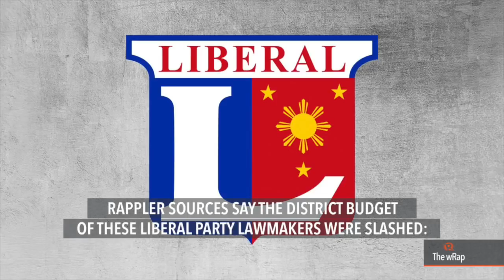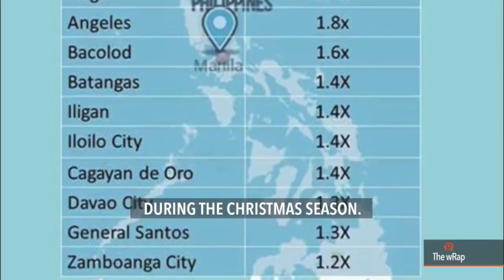Diokno on Duterte, Crime rate down, Tropical Depression Vinta | Evening wRap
More videos on Rappler Follow Rappler for the latest news in the Philippines and across the globe. Watch Rappler’s evening newscast with Marguerite de Leon.